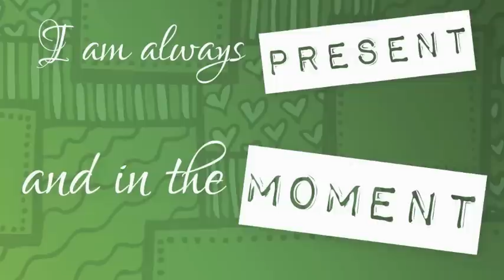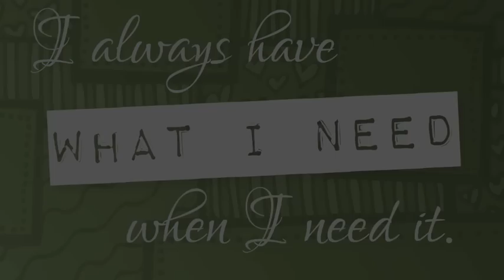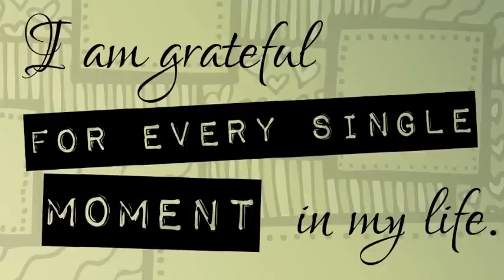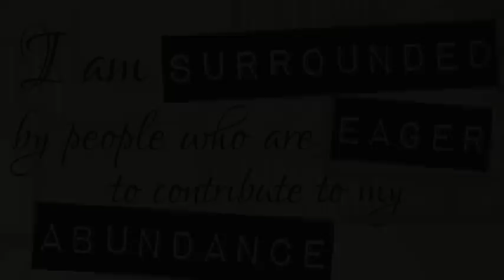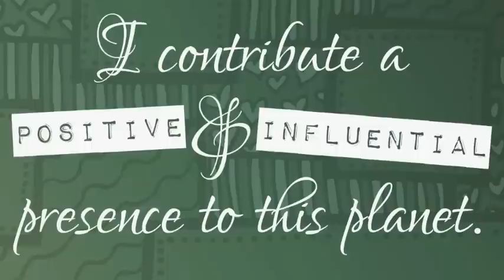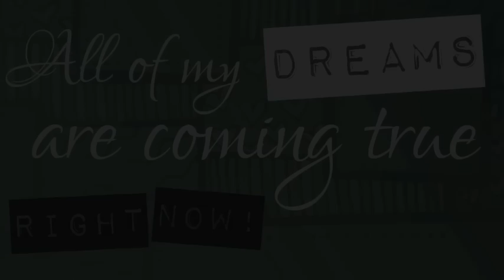Ambient Affirmations for Abundance. Attract Money and Wealth with Law of Attraction Positive Energy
Saying affirmations on a daily basis helps you remember to make positive choices throughout the day. This affirmation video includes positive statements to attract an abundance of wealth, health and happiness into your life. Ambient music in the background provides for a relaxing meditation zone.

Give yourself five minutes a day to re-center your focus and strengthen the Law of Attraction. Repeat positive affirmations while visualizing the end result.

Take a few breathes and clear your mind of all distractions. When you read these affirmations, really feel the meaning of each word. Let it speak to you deeply and intimately. Say each line multiple times until it feels solid in your heart and bones. Smile genuinely and then repeat each sentence out loud. If it helps you feel the power in each affirmation, stand up, jump up and down or grab at the air with your fists and pull energy into your being. Repeating these words with substance and deep meaning will bring faster and larger results.

I AM ALWAYS PRESENT AND IN THE MOMENT.

I AM OPEN TO RECEIVING AN ABUNDANCE OF WEALTH, HEALTH AND HAPPINESS.

I ALWAYS HAVE WHAT I NEED WHEN I NEED IT.

I AM SURROUNDED BY ABUNDANCE.

MY LIFE IS FULL OF ABUNDANCE.

MY LIFE IS MINE TO CREATE.

BY APPRECIATING WHAT I ALREADY HAVE, I MANIFEST MORE ABUNDANCE.

I AM CONSISTENTLY PRESENTED WITH NEW OPPORTUNITIES AND SUCCESS.

I LOVE THE EXCITING OPPORTUNITIES OF WEALTH AND ABUNDANCE THAT COME MY WAY.

I AM GRATEFUL FOR EVERY SINGLE MOMENT IN MY LIFE.

I PASSIONATELY LIVE A LIFE OF ABUNDANCE AND SUCCESS.

I AM KNOWN FOR MY POSITIVE ENERGY AND ABUNDANT LIFESTYLE.

MY WORLD IS FILLED WITH AN ABUNDANCE OF WEALTH, HEALTH AND HAPPINESS.

I DESERVE ABUNDANCE AND PROSPERITY.

I MANIFEST ABUNDANCE WITH MY UNIQUE GIFTS AND TALENTS.

I PRODUCE FINANCIAL ABUNDANCE DOING WHAT I LOVE.

I MAKE MEANINGFUL CONTRIBUTIONS TO SOCIETY.

I LOVE HAVING A PROSPEROUS CAREER.

I AM SURROUNDED BY PEOPLE WHO ARE EAGER TO CONTRIBUTE TO  MY ABUNDANCE.

I SHARE MY GIFTS GENEROUSLY WITH OTHERS.

I ACCEPT OTHERS' GIFTS WITH APPRECIATION.

I SEEK INSPIRATION AND MENTORSHIP FROM OTHER SUCCESSFUL PEOPLE.

MY LIFE INSPIRES AND MOTIVATES PEOPLE.

MY SUCCESS IS NECESSARY.

I CONTRIBUTE A POSITIVE AND INFLUENTIAL PRESENCE TO THIS PLANET.

I LISTEN TO OTHERS WITH PATIENCE, COMPASSION AND UNDERSTANDING.

I COMMUNICATE CLEARLY, GRACEFULLY AND PROFESSIONALLY.

I CREATE THE EXACT LIFESTYLE I WANT TO LIVE WITH ENTHUSIASM.

I CHOOSE HAPPINESS, SUCCESS AND ABUNDANCE IN MY LIFE.

I CELEBRATE LIFE, LOVE,  AND ABUNDANCE EVERY DAY.

MIRACLES AND MAGIC SURROUND ME EVERYWHERE I GO.

I LIVE AN ABUNDANT LIFE.

ALL OF MY DREAMS ARE COMING TRUE RIGHT NOW!